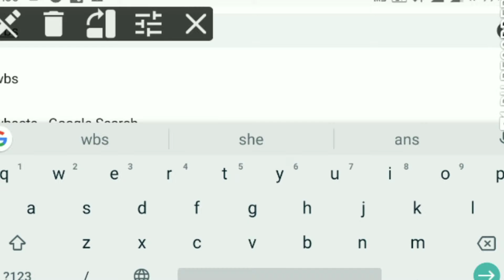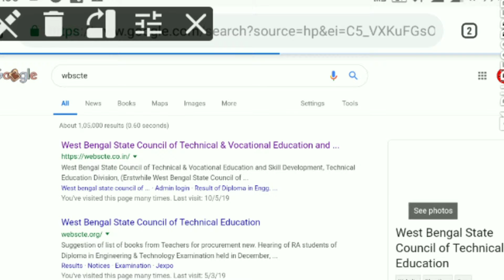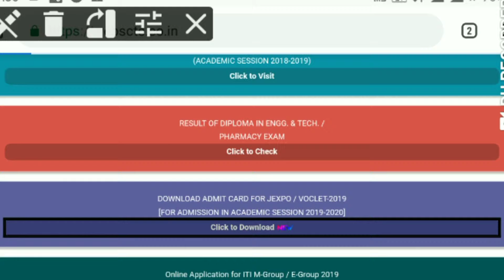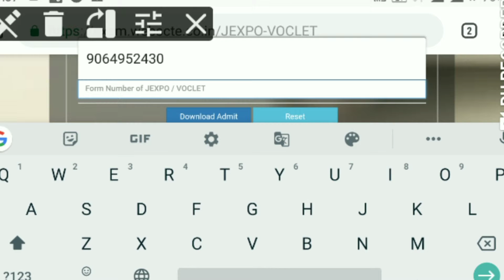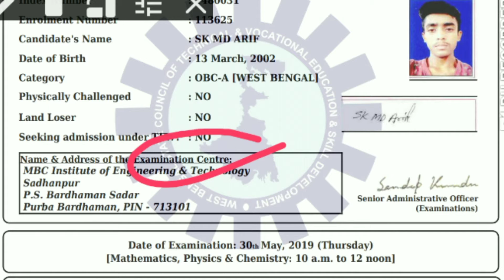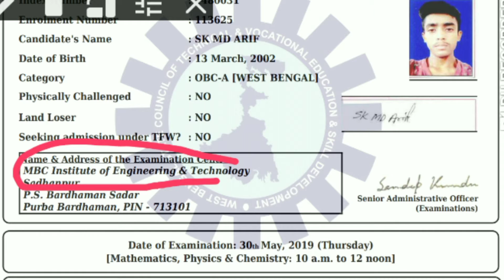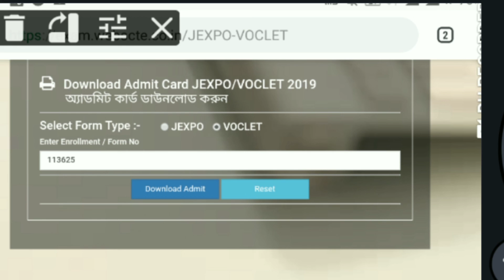Jexpo and Voclet admit card download strat || How to download admit card of Jexpo and Voclet 2019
আপনি এখানে প্রত্যেক পরীক্ষার জন্য এবং প্রত্যেক পরীক্ষার জন্য অনেক উন্নত মানের স্টাডি মেটেরিয়াল পাবেন।মেথ এবং রিজনিং খুব শর্টকার্ট ট্রিক মাধ্যমে শেখানো হয় ।।ভিডিও লাস্ট পর্যন্ত দেখার জন্য ধন্যবাদ ।।